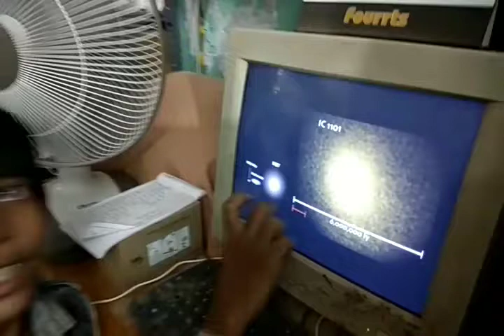Galaxies and Nebulas explained by 9 years old Tabib in Telugu language